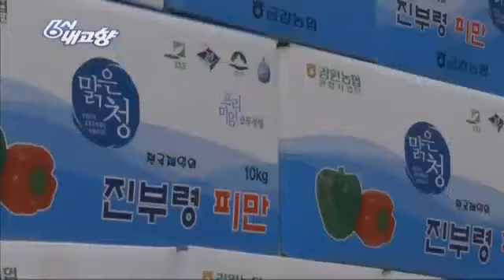6시 내고향 - Hometown Report 20120718 # 008